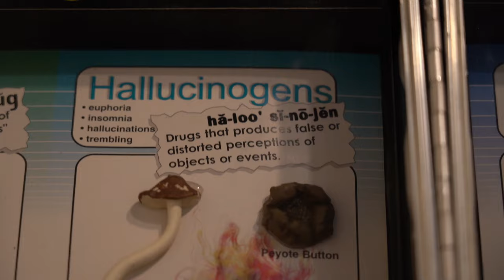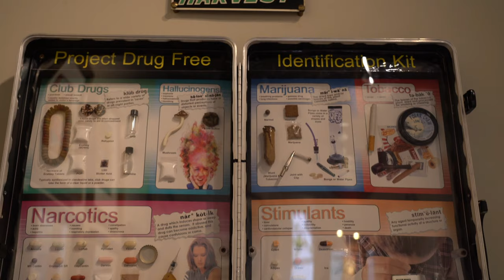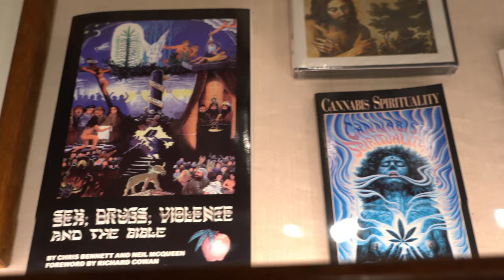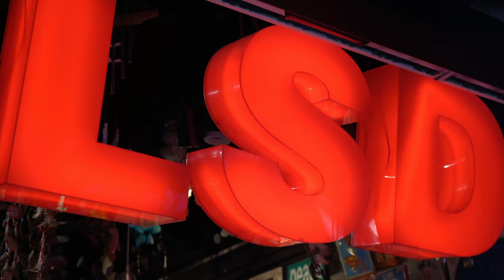A Short Film on William Leonard Pickard & "The Rose of Paracelsus"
A video introduction to the upcoming serial podcast on The Rose of Paracelsus by William Leonard Pickard.

Persons interviewed here include: Dr. David Luke, Dr. Ben Sessa, Mark McCloud, Julian Vayne, Michael Dupler, J.D., Gregory Sams, Dr. Carlo Rovelli, Dr. Nese Devenot, Shane Mauss, and Dr. David Nutt.